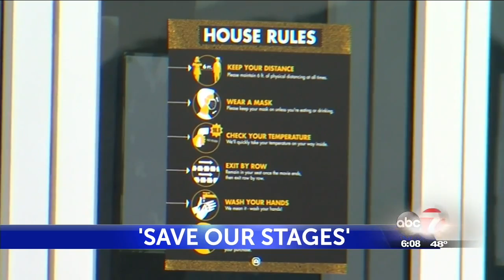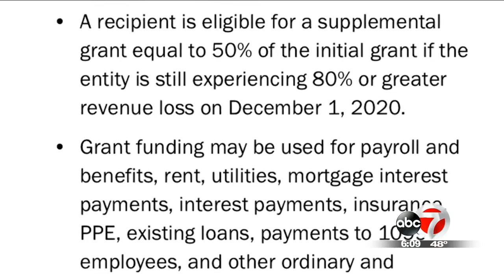Saving our Stages: Aid could help music industry survive the pandemic